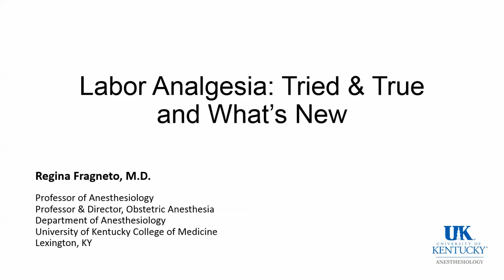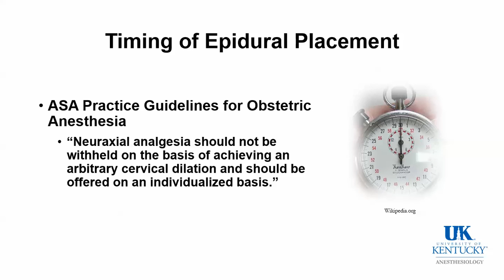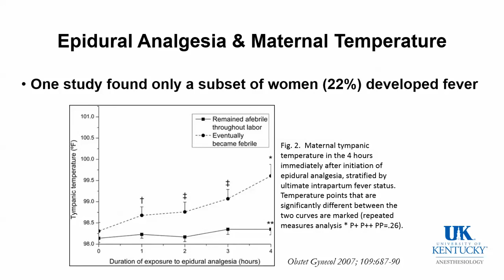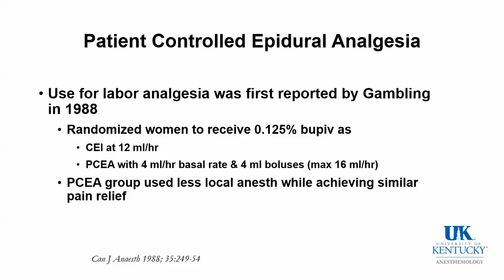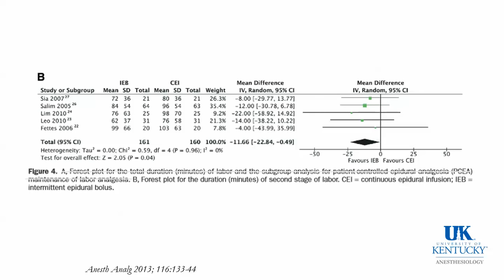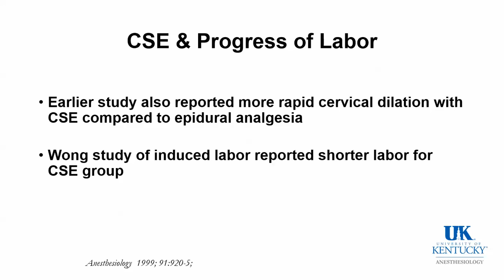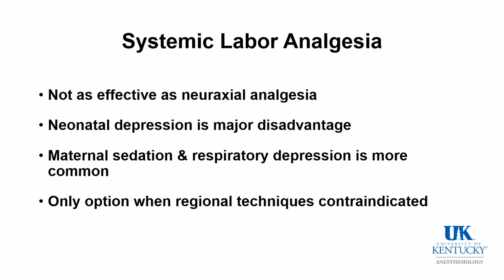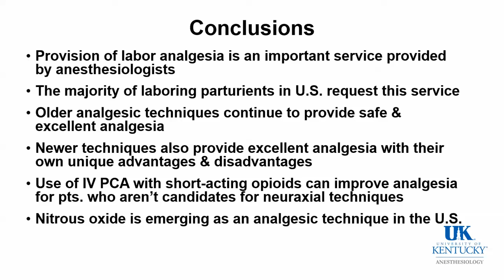Labor Analgesia - Dr. Fragneto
Regina Fragneto M.D.
Labor Analgesia